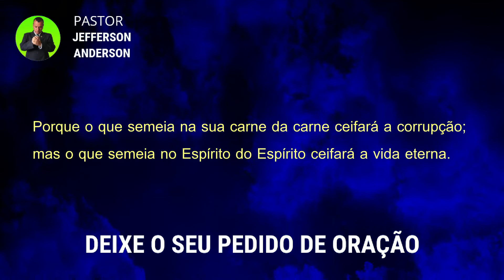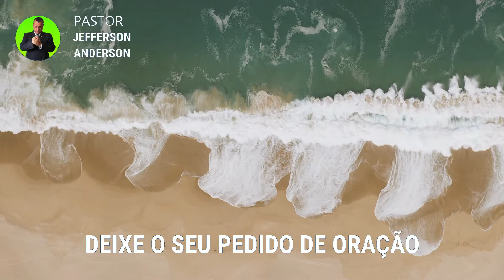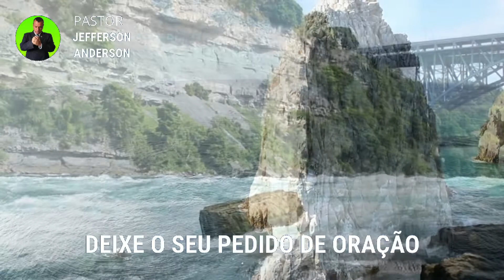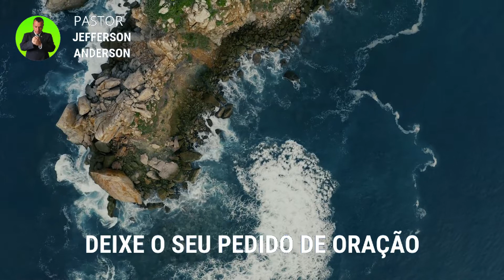ORAÇÃO DA MADRUGADA DE HOJE SEGUNDA FEIRA 04 ABRIL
Olá Graça e Paz do nosso Senhor e Salvador Jesus Cristo, mais uma Oração da Madrugada de Hoje Segunda-Feira 04 Abril, Depois de você receber está oração com Fé Deus vai visitar e você vai ter tranquilidade nesta madrugada em nome do Senhor Jesus, Deixe o seu pedido de oração nos comentários se inscreva no canal até a próxima oração, Deus te Abençoe.

Versículo citado na oração:

Gálatas 6:7-8

7 Não erreis: Deus não se deixa escarnecer; porque tudo o que o homem semear, isso também ceifará.
8 Porque o que semeia na sua carne da carne ceifará a corrupção; mas o que semeia no Espírito do Espírito ceifará a vida eterna.

Para sua meditação:

Salmos 91

1. Aquele que habita no esconderijo do Altíssimo, à sombra do Onipotente descansará.
2. Direi do SENHOR: Ele é o meu Deus, o meu refúgio, a minha fortaleza, e nele confiarei.
3. Porque ele te livrará do laço do passarinheiro e da peste perniciosa.
4. Ele te cobrirá com as suas penas, e debaixo das suas asas estarás seguro; a sua verdade é escudo e broquel.
5. Não temerás espanto noturno, nem seta que voe de dia,
6. nem peste que ande na escuridão, nem mortandade que assole ao meio-dia.
7. Mil cairão ao teu lado, e dez mil, à tua direita, mas tu não serás atingido.
8. Somente com os teus olhos olharás e verás a recompensa dos ímpios.
9. Porque tu, ó SENHOR, és o meu refúgio! O Altíssimo é a tua habitação.
10. Nenhum mal te sucederá, nem praga alguma chegará à tua tenda.
11. Porque aos seus anjos dará ordem a teu respeito, para te guardarem em todos os teus caminhos.
12. Eles te sustentarão nas suas mãos, para que não tropeces com o teu pé em pedra.
13. Pisarás o leão e a áspide; calcarás aos pés o filho do leão e a serpente.
14. Pois que tão encarecidamente me amou, também eu o livrarei; pô-lo-ei num alto retiro, porque conheceu o meu nome.
15. Ele me invocará, e eu lhe responderei; estarei com ele na angústia; livrá-lo-ei e o glorificarei.
16. Dar-lhe-ei abundância de dias e lhe mostrarei a minha salvação.

Hebreus 11:1-3

1. Ora, a fé é o firme fundamento das coisas que se esperam e a prova das coisas que se não vêem.
2. Porque, por ela, os antigos alcançaram testemunho.
3. Pela fé, entendemos que os mundos, pela palavra de Deus, foram criados; de maneira que aquilo que se vê não foi feito do que é aparente.

Mateus 18:18

18. Em verdade vos digo que tudo o que ligardes na terra será ligado no céu, e tudo o que desligardes na terra será desligado no céu.

2 Crônicas 7:14-15

14. e se o meu povo, que se chama pelo meu nome, se humilhar, e orar, e buscar a minha face, e se converter dos seus maus caminhos, então, eu ouvirei dos céus, e perdoarei os seus pecados, e sararei a sua terra.
15. Agora, estarão abertos os meus olhos e atentos os meus ouvidos à oração deste lugar.